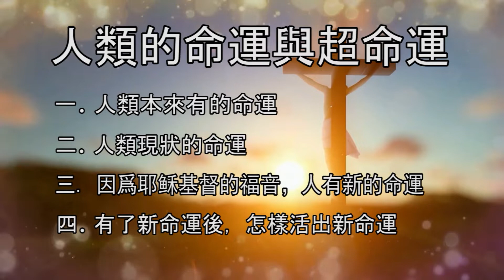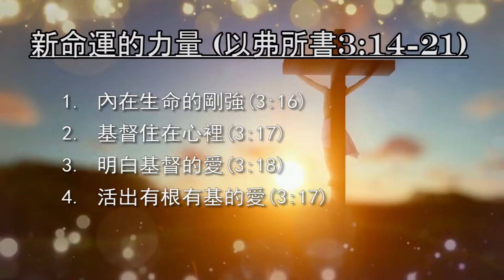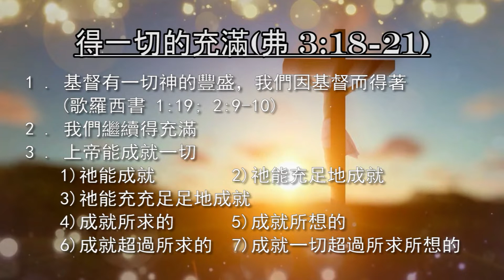莫斯科靈修會信息：人類的命運與超命運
經文：以弗所書（1-3章）
周叔慧牧師